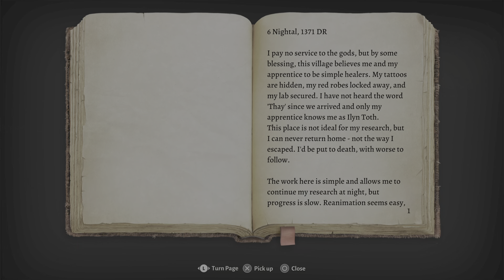The Dark Urge | 28 | Tiefling Monk | Resist Path | PS5